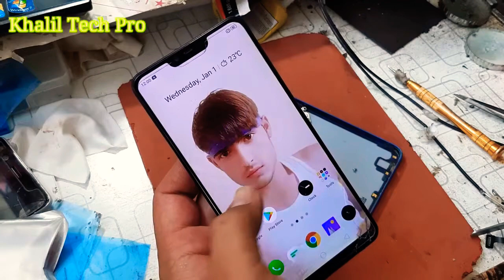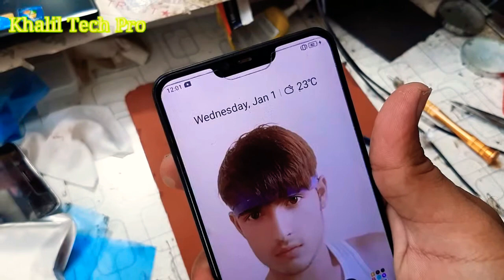How to replace Realme C1 Battery || How to change Oppo A3s Battery